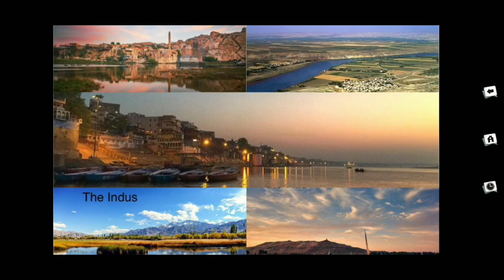China Agriculture And Geographic Environment| (China Panorama)| Ms Fang|Superstar Preview 2.1